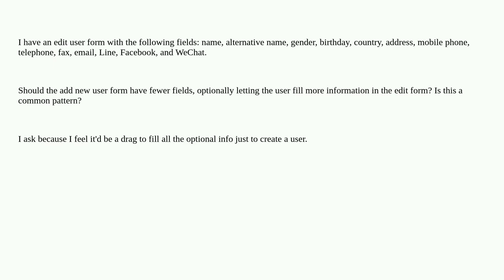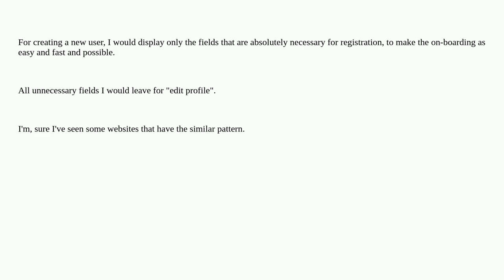Ux: Should this edit form have fewer items than the add-new form?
Should this edit form have fewer items than the add-new form?

A special thanks goes out to the community

  forms